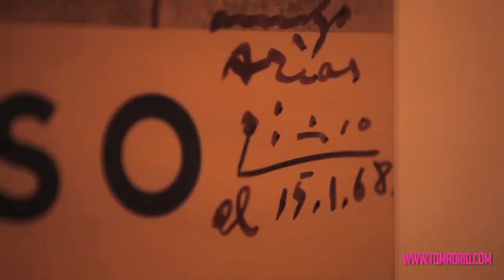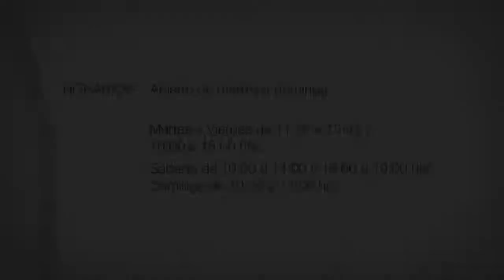Museo Picasso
El Museo Picasso - Colección Eugenio Arias de Buitrago del Lozoya se encuentra instalado en la Plaza Piccaso